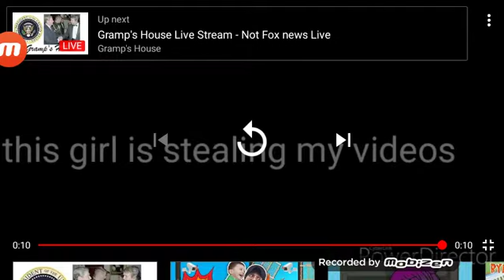October 27, 2019